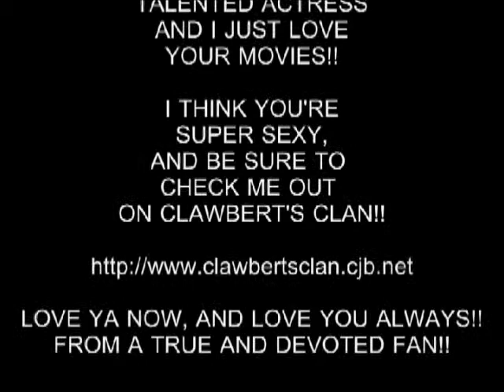HILARY SWANK IS GORGEOUS!!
EXPERIENCE THE HOTNESS OF THE TALENTED ACTRESS, HILARY SWANK!!